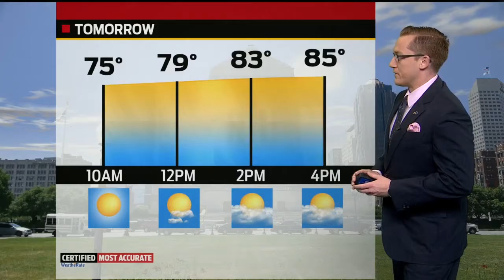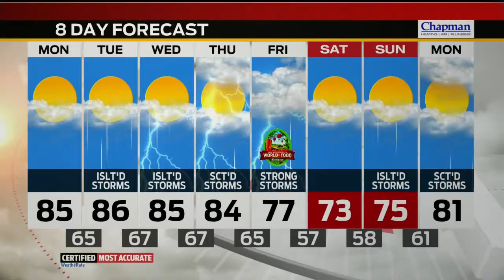Storm Track 8 Web Weather Video